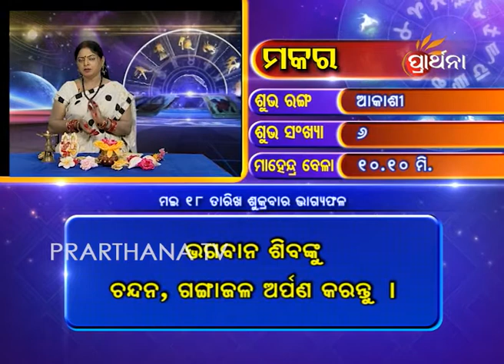Capricorn Makara 18 May 2018 | Daily Horoscope | ଦେଖନ୍ତୁ ଆଜିର ଦିନଟି କେମିତି କଟିବ